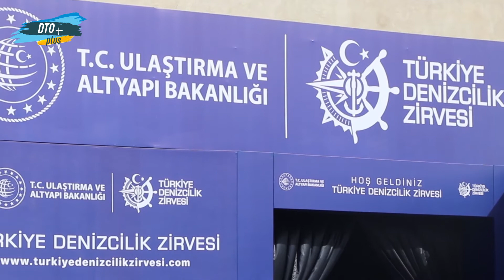Bu Zirve Denizcilik Sektörüne Işık Tutacak...